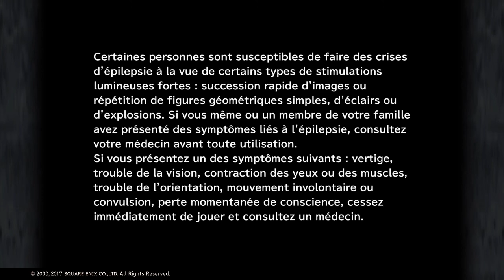Jardin volant, Paradis des chocobo et la quête des gentils monstres : Final Fantasy IX (49° partie)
Rejoignez la rage sur PS4 avec notre communauté : la rage c'est nous